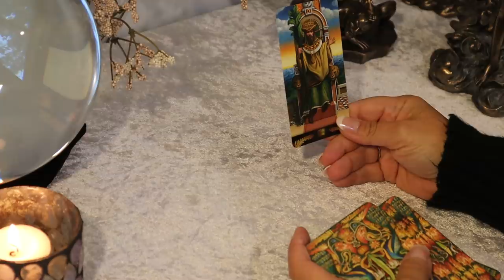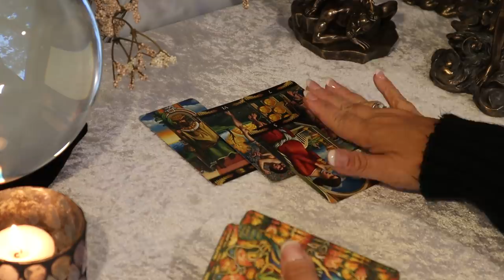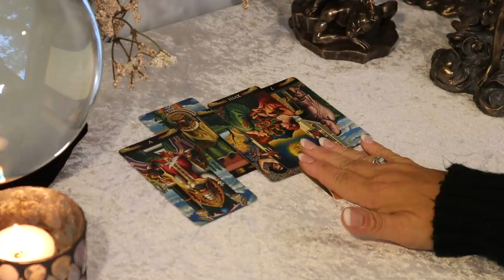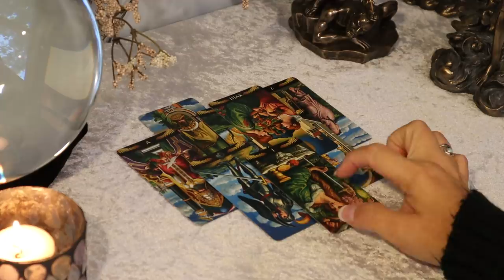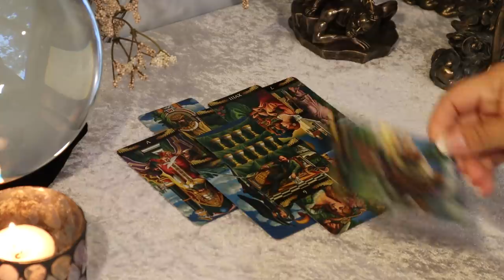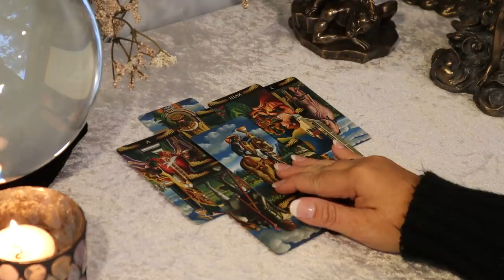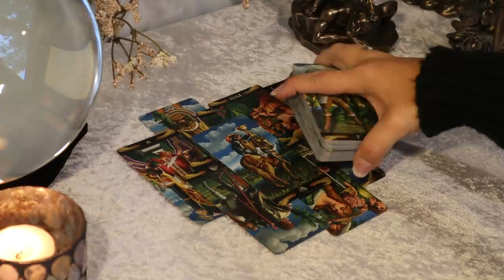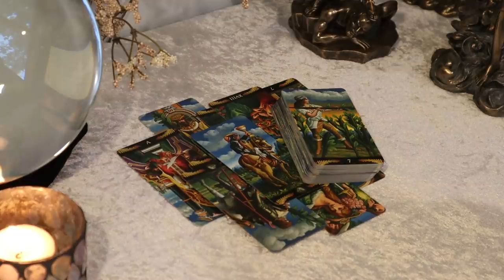The Daily Vibe....A Message That You Aren't Prepared to Hear is Coming...Daily Tarot Reading